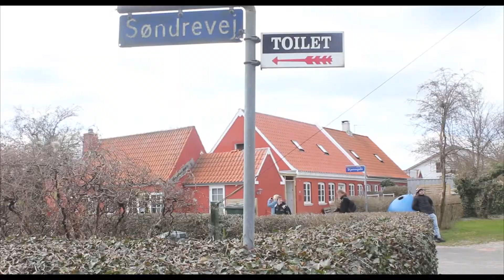Den levende Ø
Oregon 2012
Instruktør: Anthon Marcussen
Region. Syddanmark
Kategori: U20